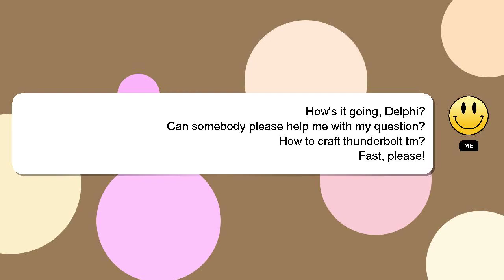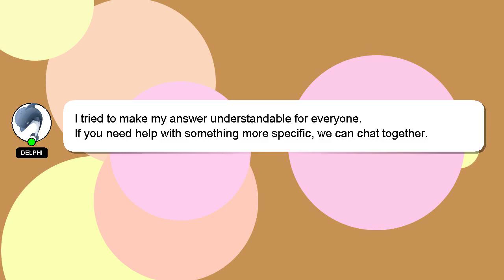How to craft thunderbolt tm?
A brief introduction of myself, Hello there, my name is Delphi. I am available to help you find solutions to your inquiries. - How to craft thunderbolt tm?

I welcome your comments and chats if you have more detailed queries. I will 'heart' your answer as a sign of appreciation.

*2 What we are experimenting :*